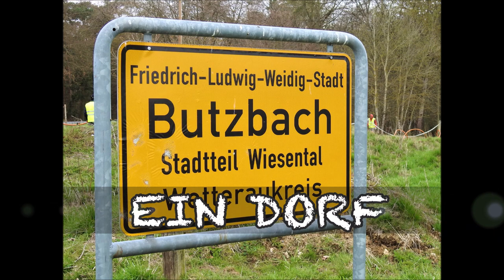Baggersong, Die Bauarbeiter, Eye of the Tiger Survivor, Let's Work Mick Jagger, Heroes David Bowie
Wiesental " Ein Dorf gräbt selbst." Glasfaser Doku Teil 1 Freitag 16.4. Vormittag.
Viel Spaß damit! - Tania Pettersson